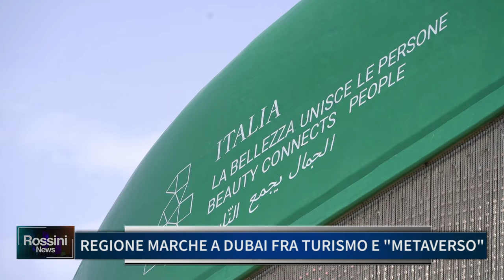REGIONE MARCHE A DUBAI FRA TURISMO E METAVERSO